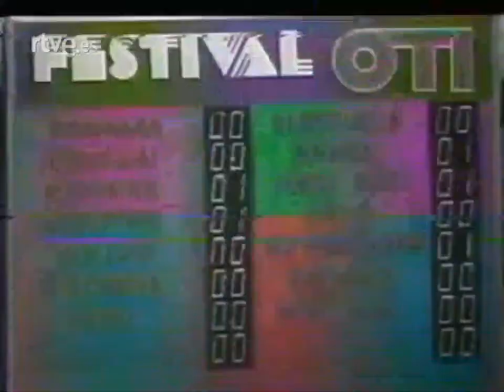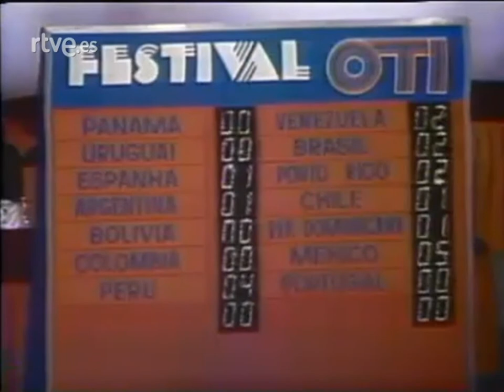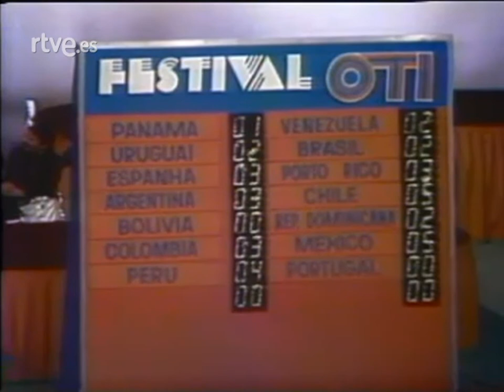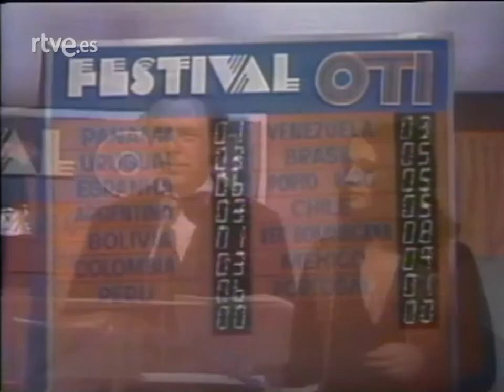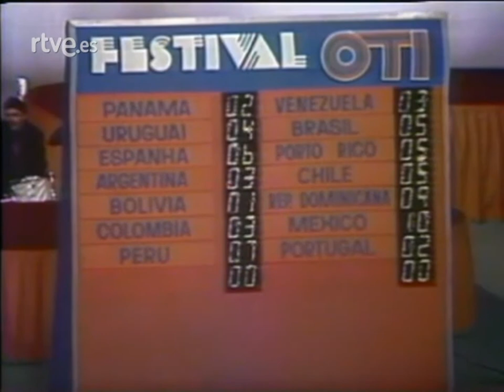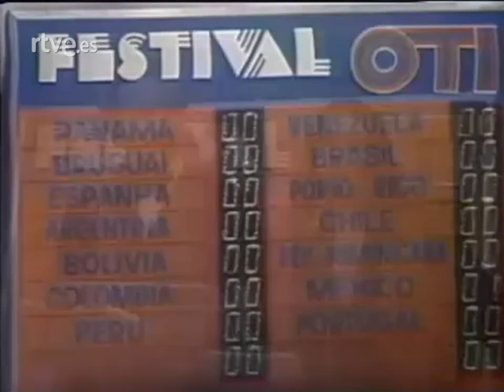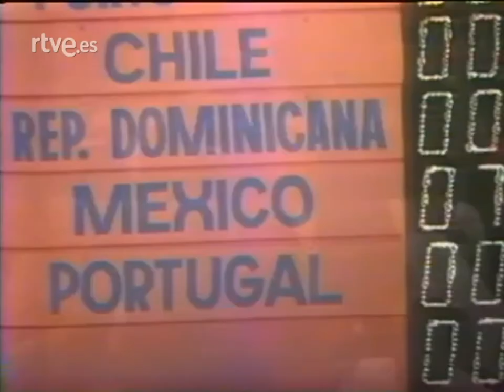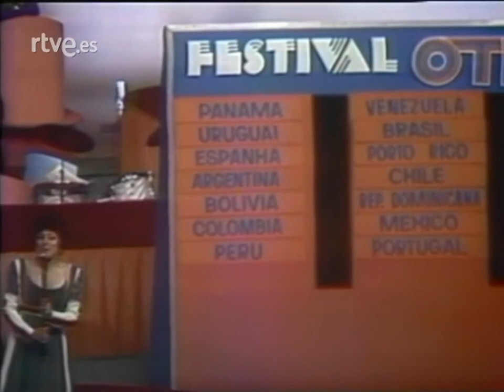TVE-1. 1973. "II Festival OTI" del 10 de noviembre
Cadena:TVE-1
Fecha de Emisión: Sábado 10 de noviembre de 1973 a las 24:00 horas.

Emisión por parte de TVE de la segunda edición del festival OTI de la canción 1973, celebrado en Horizonte (Brasil), presentado por Walter Foster e Iris Letiere.

TVE participa en tercer lugar, con Camilo Sesto, que interpreta el tema 'Algo más'.

José Luis Uribarri presenta y comenta el programa desde los estudios de TVE en Prado del Rey (Madrid), con los miembros del jurado español, formado por la actriz Elvira Quintillá, el compositor Antón García Abril y tres estudiantes universitarios, donde cada uno de ellos tenía que votar a su canción favorita.